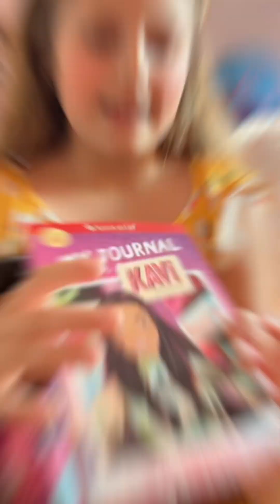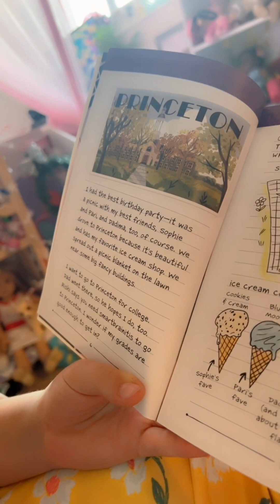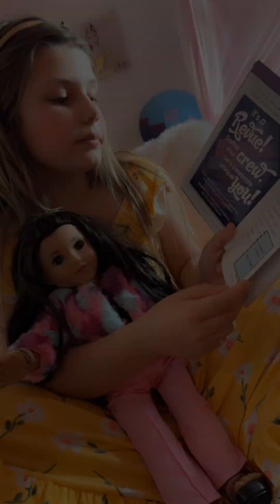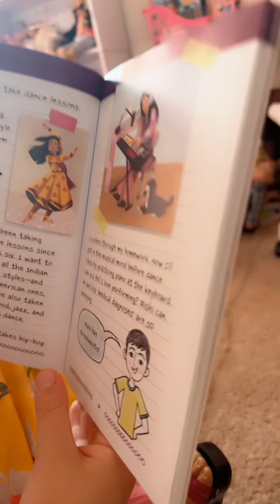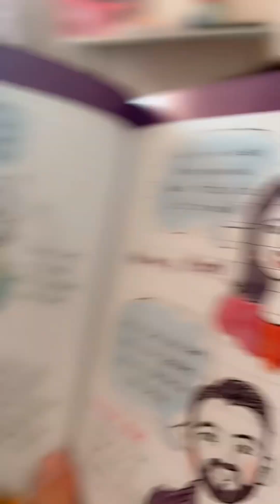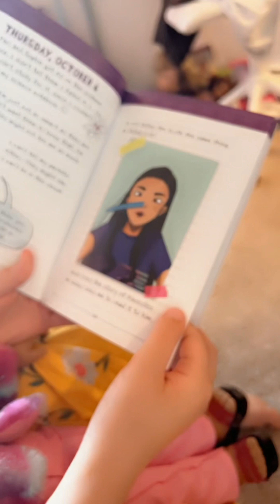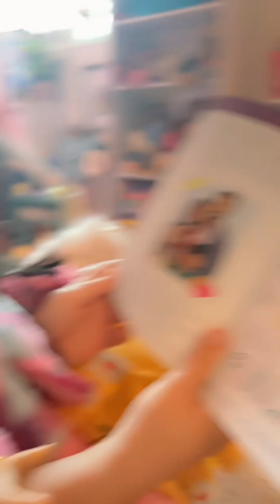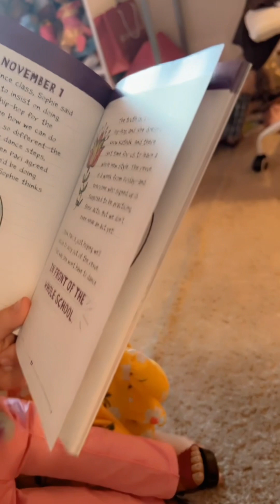Reading with Bella: American Girl of the Year 2023 Kavi 📖